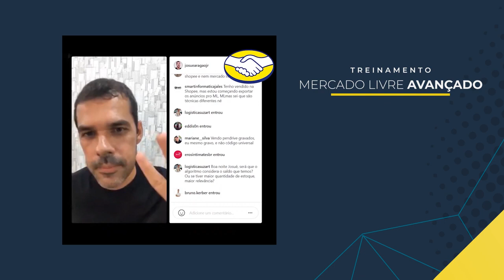MERCADO LIVRE: VENDE MUITO QUEM SABE DISSO...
🏆 QUER SE TORNAR UM DOS MAIORES VENDEDORES DO MERCADO LIVRE?

🏆 SAIA DA DEPENDÊNCIA DOS MARKETPLACES E CRIE SEU PRÓPRIO CANAL DE VENDAS

Como Vender Mais Entendendo o Algoritmo do Mercado Livre

A diferença entre os grandes vendedores e os que não vendem nada no Mercado Livre, é essa: Quem vende muito, entende o funcionamento do algoritmo.

Você com certeza já ouviu a frase "Pra quem não sabe pra onde vai, qualquer caminho serve". Pois é...Se você entende o funcionamento por trás da interface do Mercado Livre, você sabe exataemnte o que tem que fazer para ganhar relevância e se destacar nas buscas

E é isso que você vai aprender nesse vídeo

São mais de 10 anos de experiência em Ecommerce, Negócios e Marketing passados de forma simples e gratuita nesse vídeo. Assista até o final e anote todas as dicas para conseguir implementar no Ecommerce também.

Além de ajudá-los, você ajuda nosso canal a continuar crescendo.. Assim conseguimos te ajudar ainda mais..